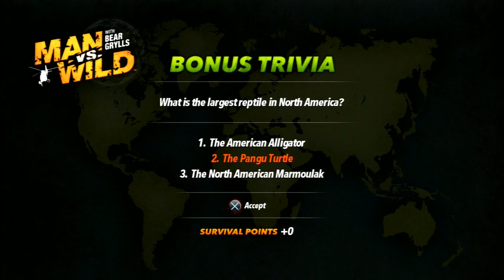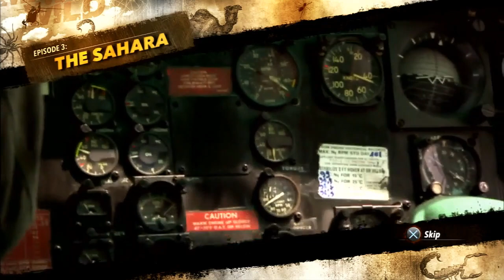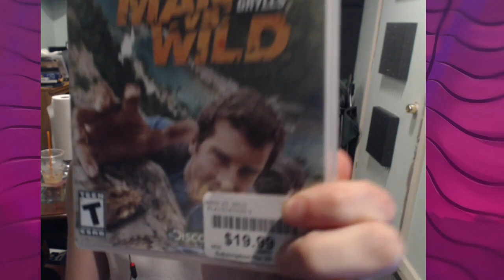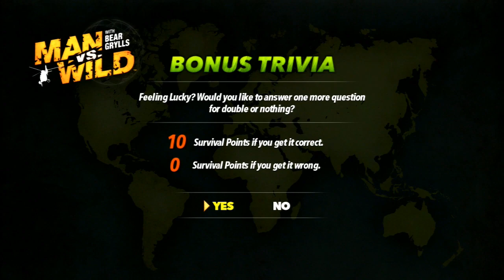Jerma Streams - Man vs. Wild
Jerma archived Man vs. Wild (The original title of this stream was "'Bear Grylls, guide my path", and was originally streamed/recorded on August 24th, 2017)